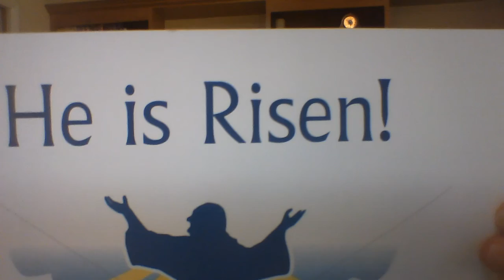St. John's Lutheran Church Poughkeepsie Children's Message, Poem for Holy Week 4-5-2020